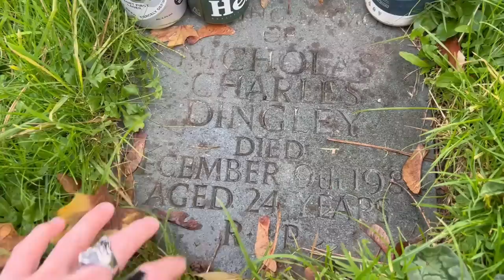Nicholas Dingley's Grave - Killed by Motley Crue's Vince Neil drunk driving.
Todays Famous Grave visit, I go to see the Famous Grave of Hanoi Rocks drummer, Musician Nicholas Dingley. Who's life was cut short whilst partying with Motley Crue.

Nicholas Charles Dingley (2 December 1960 – 8 December 1984), better known by his stage name Razzle, was the English drummer of Finnish glam rock band Hanoi Rocks from 1982 until his death.